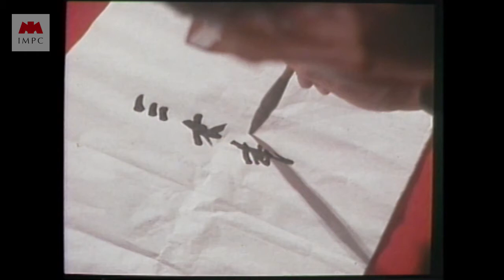Miki Takeo - Prime Minister of Japan 1974 (日本の総理・三木武夫 昭和49年)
Miki Takeo( 17 March 1907 – 14 November 1988) was a Japanese politician who served as Prime Minister of Japan from 1974 until 1976.
1974年 三木武夫内閣発足時の映像です。